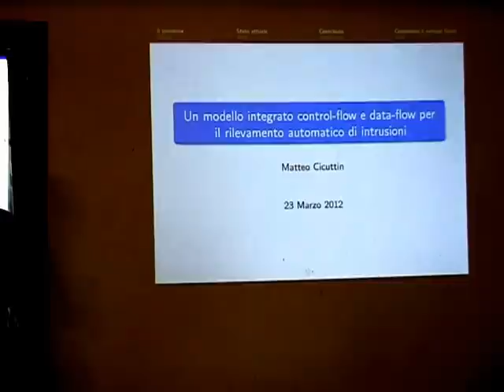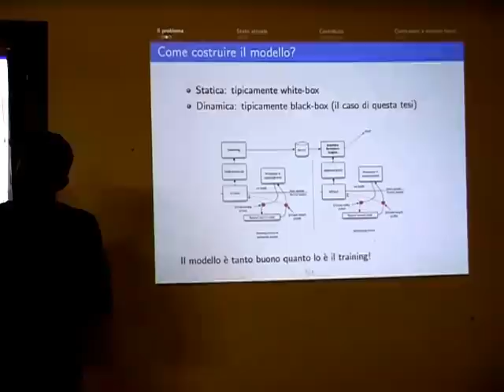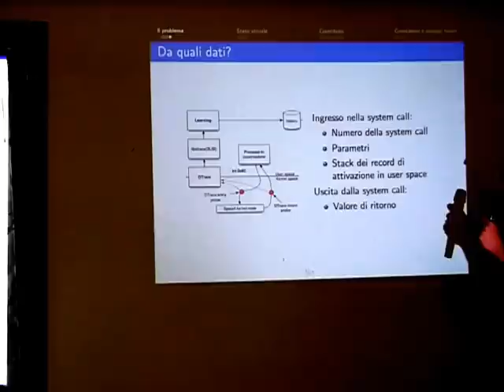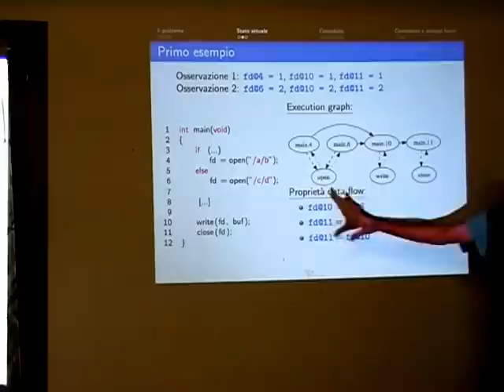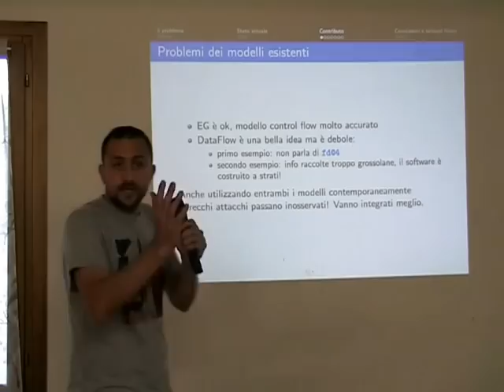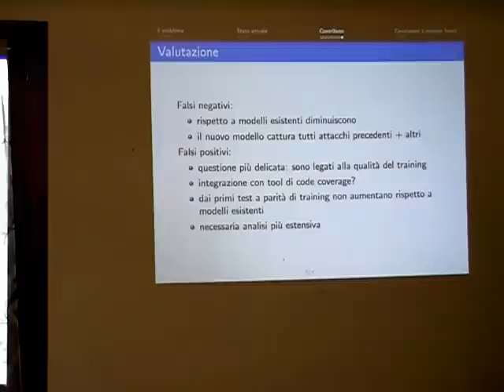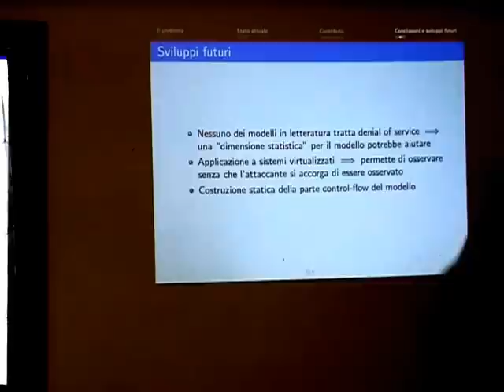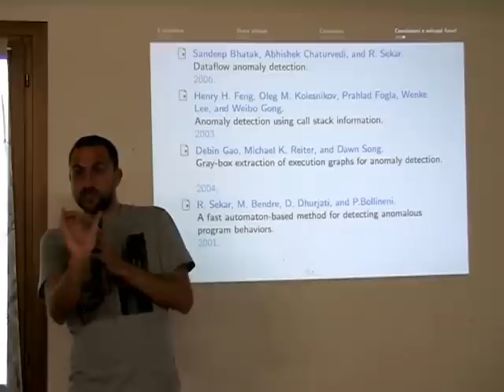Un Modello Integrato per Rilevamento Automatico delle Intrusioni -Matteo 'Datafl4sh' Cicuttin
Dai  tempi  della  “dot-com  bubble”  stiamo  assistendo  ad  una  crescita  enorme  del-la diffusione di dispositivi informatici di ogni tipo e,  a differenza di dieci anni fa,`e  abbastanza  difficile  pensare  di  poter  vivere  senza  interagire  ogni  giorno  con  uncomputer potenzialmente connesso alla rete.  Router casalinghi e telefonini montanoCPU sufficientemente potenti da poter far girare un kernel Unix, per non parlare ditelevisori e media-center.  Se pensiamo a quanti di questi dispositivi ognuno di noiha in casa e, soprattutto, alla quantit`a di dati personali che essi manipolano, la loroprotezione da attacchi informatici diventa un obiettivo primario.